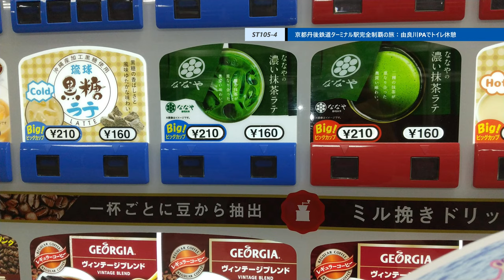ST105-4 京都縦貫自動車道・由良川パーキングエリアでトイレ休憩をしていたら、重要アイテムを入手出来ました。【由良ゆら巡る・京都丹後鉄道ターミナル駅完全制覇の旅】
撮影地：京都府舞鶴市・京都縦貫自動車道・由良川PA
当動画関連サイト・チャンネルはこちら↓
京都府道路公社さま「由良川パーキングエリア」

関連動画はこちら↓
ST103-12　駅前散歩：大江駅（京都丹後鉄道）②由良川堤防【真企画名：名鉄大江駅と丹鉄大江駅を間違えてしまった】

ST103-3　駅前散歩：園部駅でリーズナブルなホテルを見つけてしまう【偽企画名：そうだ、大江いこう。】